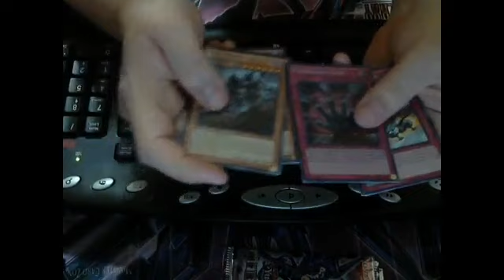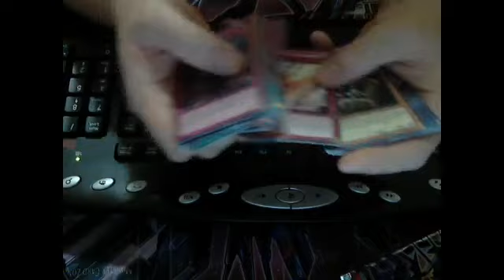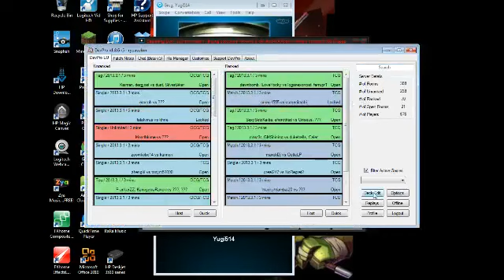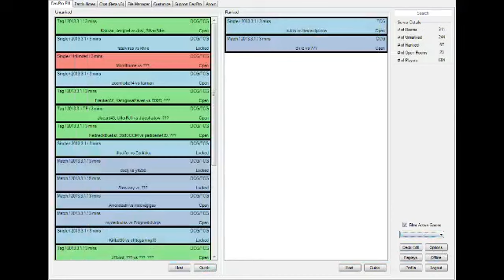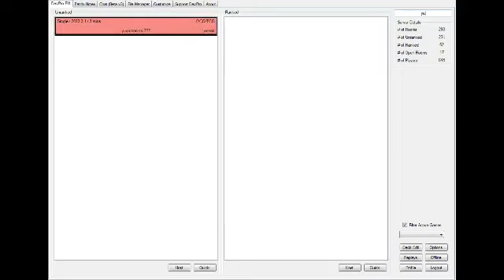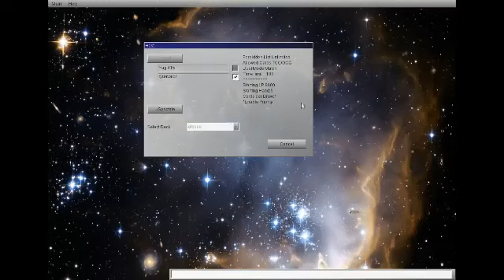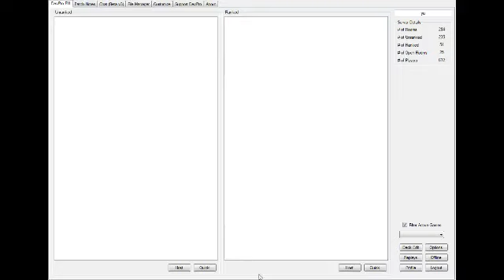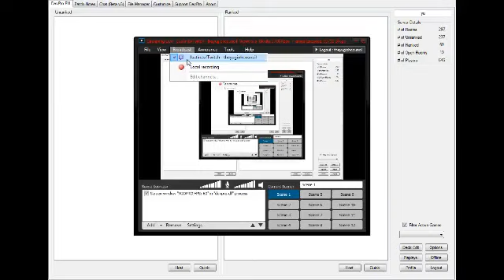That Yugioh Show Episode 2 Livestream From June 3rd 2013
every other monday! 8pm nyc time